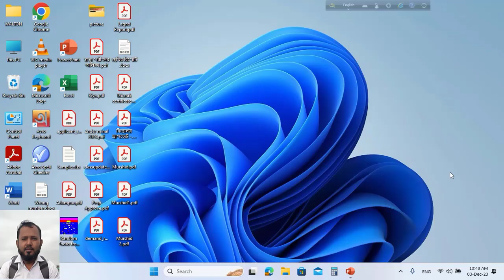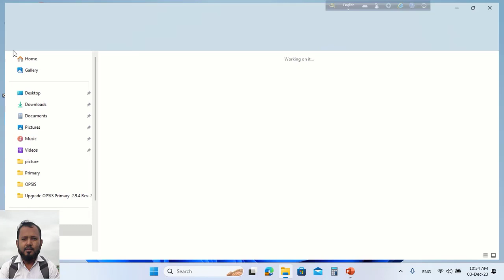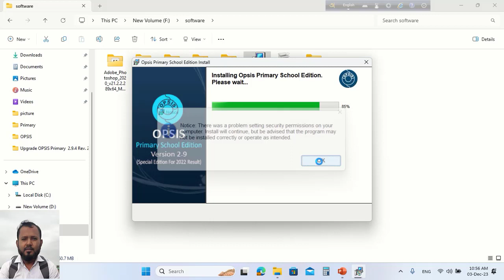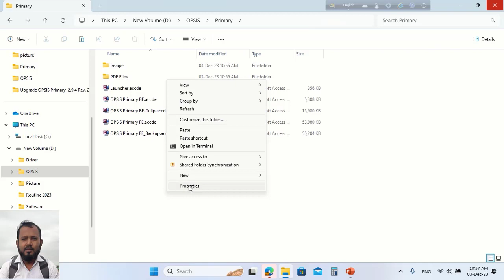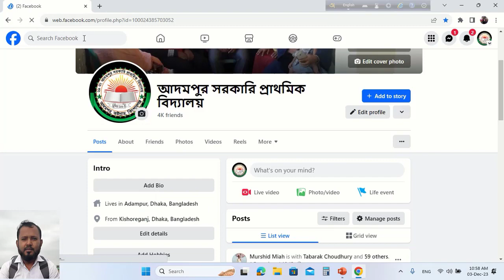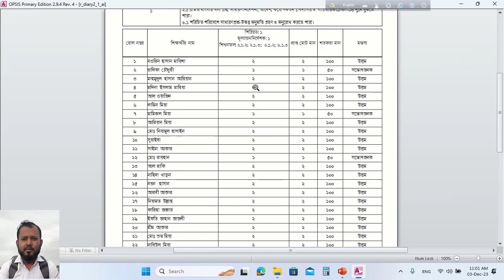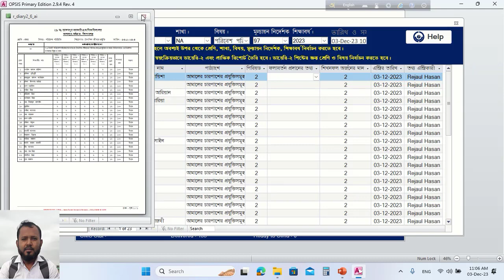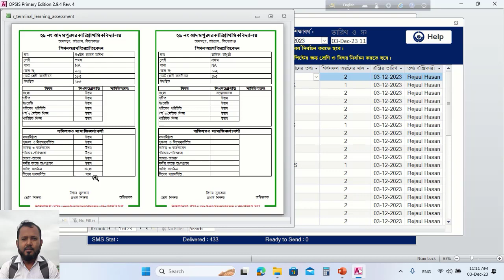How to install OPSIS in 64 bit.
এই টিউটোরিয়ালের মাধ্যমে অফিস ৩৬৫ অথবা ৬৪ বিটের ল্যাপটপে অপসিস ইন্সটল করতে পারবেন। এর জন্য আপনাকে প্রথমে অপসিস ২.৯ সফটওয়্যার অপসিস গ্রুপ থেকে ডাউনলোড করতে হবে। এ সংক্রান্ত বিস্তারিত তথ্যের জন্য নিচের লংকে দেওয়া ভিডিয়ো দেখে নিতে পারেন।